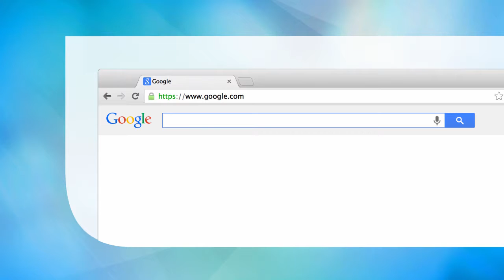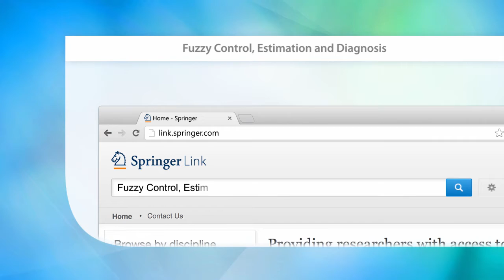Fuzzy Control, Estimation and Diagnosis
Enriches understanding of fuzzy control-system design.
Solved examples, case studies, exercises and projects maximise student-learning potential.
Solutions available for download save the instructor time.

Main Discipline: Engineering